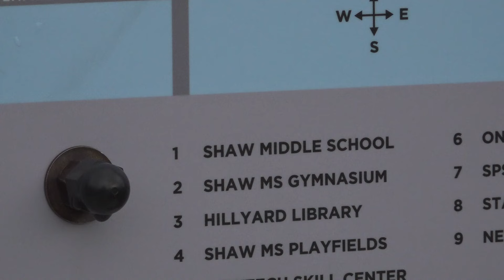Hearing today for student arrested for bringing gun to Shaw Middle School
The student was arrested for bringing a gun to campus on Tuesday.